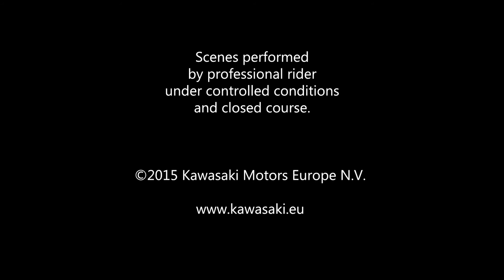Kawasaki Ninja ZX-10R Winter Test Edition, Get Closer, 2016 official